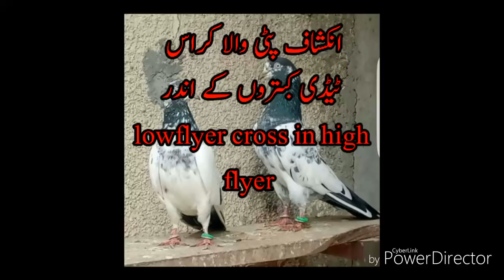Ustad Arif khan sahab karachi ka interview high flyers cross in low flyers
dosto must watch ustad arif sahab k patti waly taddi pigeons
or unka interview about high flyers cross in low flyers